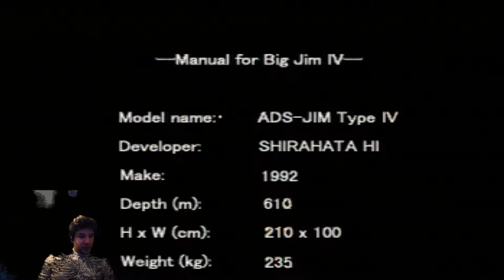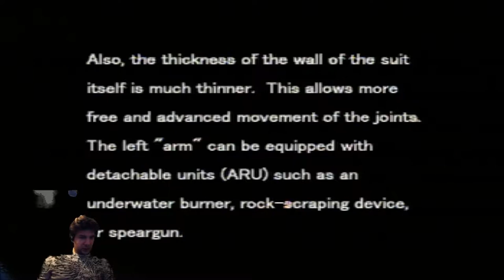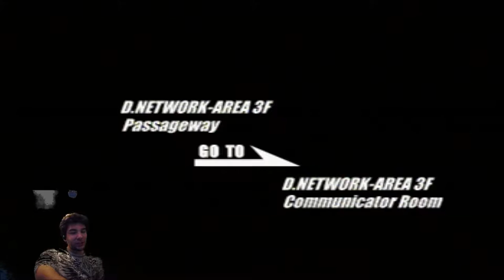Deep Fear "HEYYEYAAEYAAAEYAEYAA" Part 13 - The NON-CO-OPerators